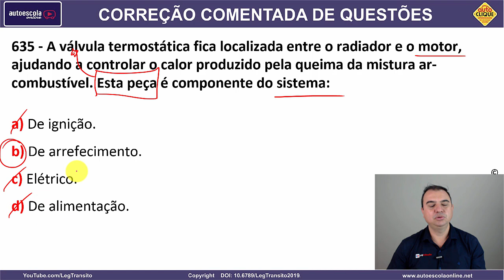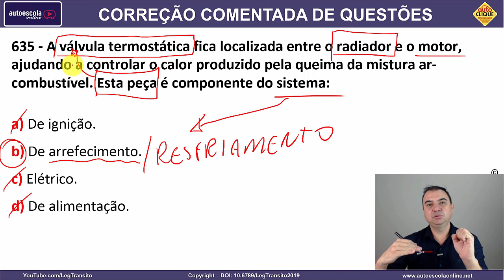635 - QUESTÃO COMENTADA DETRAN